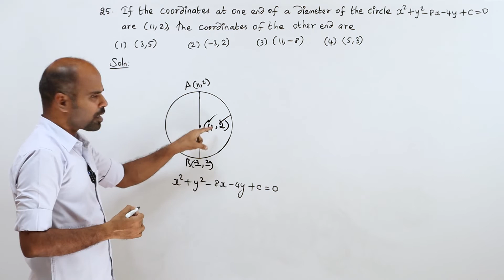+2 | Ex - 5.6 | Sum No. 25 | Analytical Geometry | Class 12 | State Board | ram maths